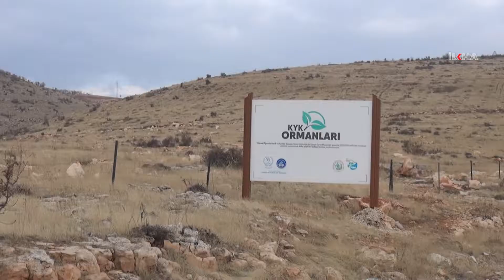Navê şehîdan li daristanê kirin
Şaxên Ciwanan a Bajêra Sêrtê ya HUDA PARê navê Yasîn Boruyê ku di êrîşên 6-8ê Cotmehê de hat qetilkirin û navê Îbrahîm Bîlgenê ku ji teref çeteya terorê ve di Mavî Marmarayê de hat qetilkirin li Tîlloya Sêrtê li daristanekê kirin.